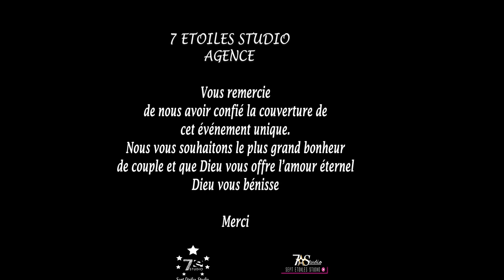DOT MATERNALLE MARIA ET ADAM . CONGO BRAZZAVILLE